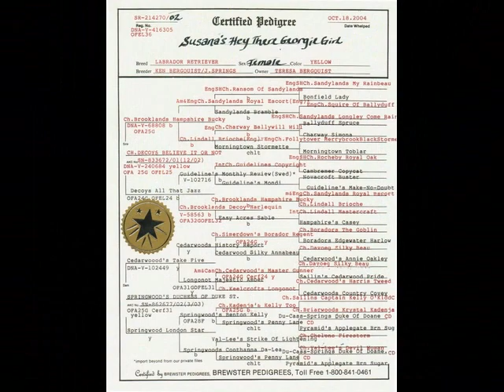Susana Labradors Picture Gallery Labrador Puppies, and Adults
Over 100 photos of our beautiful Labrador Retrievers that we have had in the past and the present.